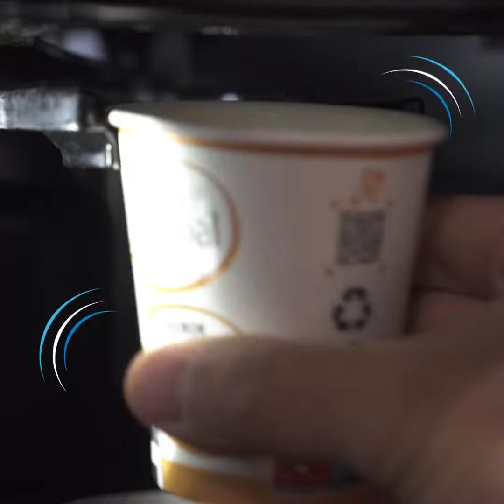Prendre "Le temps d’un café pour comprendre la Data Protection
Pour en savoir plus, découvrez nos solutions de sauvegarde et de protection des données